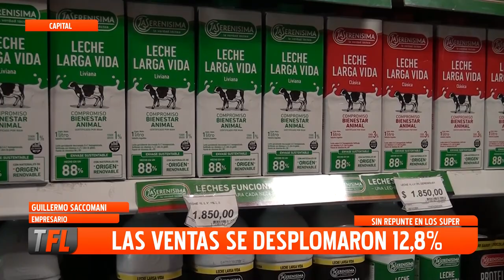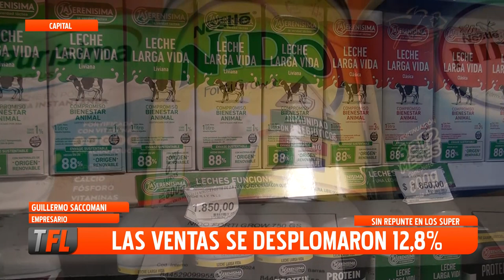SIN REPUNTE EN LOS SUPER - LAS VENTAS SE DESPLOMARON UN 12,8 % 28-11-2024